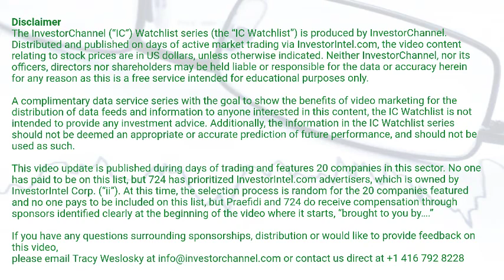InvestorChannel's Esports Watchlist Update for Thursday, February, 11, 2021, 16:00 EST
Watchlist Companies:
- Fandom Sports Media Corp (FDM.CN)  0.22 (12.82%)\n- Versus Systems Inc (VS.CN)  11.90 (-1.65%)\n